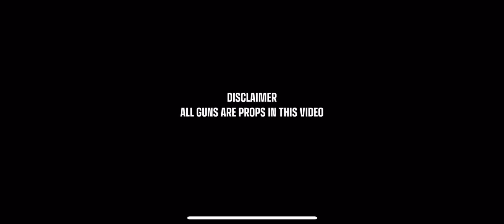ADAM 22 AND JOE BUDDENS BEEF GETS REAL WHEN JOE CALLS ADAM A B!TCH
Follow the new page

RICH TRAPPER - WORDS ARE HARD (POETIK FLAKKO & WACK 100 DISS)

(FULL VIDEO) RICH TRAPPER - WORDS ARE HARD (POETIK FLAKKO AND WACK 100 DISS)